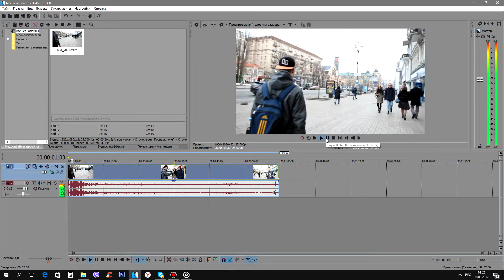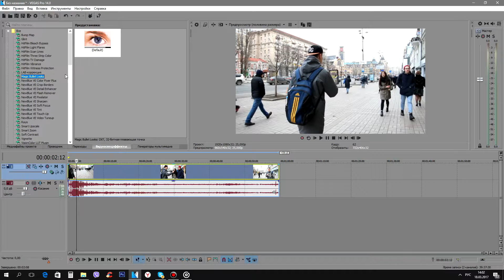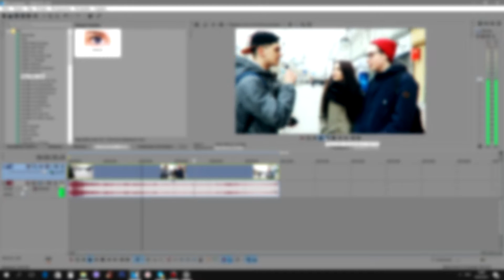Уроки по Vegas Pro 12/13/14 | ОПТИМИЗАЦИЯ ПРОЦЕССА МОНТАЖА 2.0! НОВЫЙ РАБОЧИЙ СПОСОБ!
Здарова!

В этом коротком гайде я вам покажу рабочий способ убрать лаги и тормоза в vegas pro 13 и 14, благодаря которому вы будете монтировать даже на своём рыхленьком ноутбуке с большим удовольствием :)

Трек из урока: Zoo in Space - Babki

Поддержи меня подпиской и лайком, БРОО, я стараюсь! :Р

Теги моего канала:

Как сделать эффект выстрела в Sony Vegas Pro 12,
Туториалы по sony vegas pro,
скачать sony vegas pro,
Вылетает вегас,
Вылетает Sony Vegas,
как установить magic billet looks для sony vegas,
magic bullet looks,
меджик буллет лукс,
работа со звуком
громкость в сони вегас
звук в sony vegas
аудио в sony vegas
переход с размытием
переход sony vegas
красивый переход сони вегас
Стабилизация
Как стабилизировать видео в Sony Vegas Pro 13
Винтажная цветокоррекция
цветокор в вегасе
цветокоррекция в sony vegas
лагает предпросмотр,
оптимизация vegas pro 14,